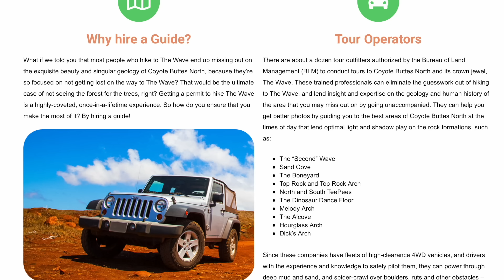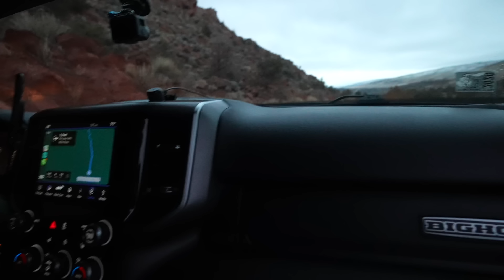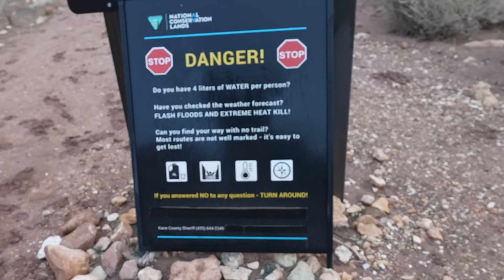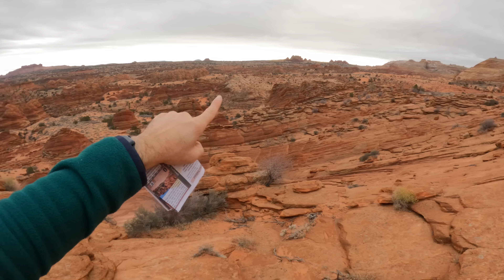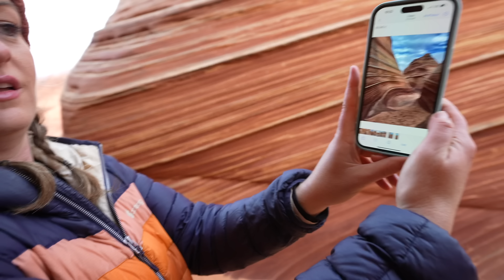Hiking the Wave in Arizona // 5 Tips for Experiencing This BUCKET LIST Hike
After 5 years & hundreds of dollars in application fees, we've finally won permits to hike the Wave in Arizona! But a few obstacles still stand in our way...

CHAPTERS:
00:00 - Intro
01:00 - The Drive
03:58 - We've Arrived
06:00 - The Hike
10:46 - The Wave

✩ W Carl
✩ Sheila D
✩ Sean N
✩ Karen & Pete
✩ ScaventureRV
✩ John S
✩ Bill & Jennifer
✩ Jackie C
✩ Kobe B
✩ Wanda M
✩ Dan S
✩ Gigi G
✩ Dan & Betsy
✩ Bev M
✩ Raymond & Amanda G
✩ Michelle G
✩ Chuck & Tammy R
✩ Louana D
✩ Trevor B
✩ Linda D
✩ Julie T
✩ Teamloew Travels
✩ Ondrea C
✩ Ryan G
✩ Laura H
✩ Jennifer S
✩ Dianne L
✩ Bill & Kelly
✩ Mandy B
✩ Smore Lyfe
✩ Linda R
✩ Bryan & Heidi L
✩ Jeffrey E
✩ Texas Family Camping
✩ Missy Y
✩ Matt & Lisa
✩ Don H
✩ Lise J
✩ David & Brenda
✩ Jim & Ellen M
✩ Clive G
✩ Chad S
✩ Gary L
✩ Mary Lou N
✩ Harold M
✩ Drew S
✩ Dennis & LaGenna B
✩ Jacque R
✩ Matt F
✩ Wil K
✩ Gregorio D
✩ Patrick G
✩ Jess & Trav
✩ Dean & Carly
✩ Brad O
✩ William & Jillian
✩ Lisa M
✩ Brandon M
✩ Jarrett A
✩ Scott G
✩ Angela D
✩ Becca B
✩ Gert & Anne
✩ Mike & Leanna
✩ Wally P
✩ Rick & Georgette
✩ Brian S
✩ Tony P
✩ Amber B
✩ Helen D
✩ Heather Y
✩ Tenya T
✩ Charlie
✩ Scott
✩ Doing It Together
✩ Kathy J
✩ P, B, & J
✩ Spencer W
✩ Elizabeth H
✩ Will K
✩ Kevin & Farrah
✩ Bertrelle P
✩ Melanie & Carroll
✩ Paige N
✩ Make Music, Make Happiness
✩ Harold M
✩ Lex S
✩ Joe & Jennifer
✩ Aadam S
✩ Rebecca C
✩ John & Melissa
✩ JR & Amy
✩ Matthew J
✩ Curt M
✩ Tom & Doty
✩ Stan R
✩ Dewayne & Kirsten
✩ Susan F
✩ Dale & Angela
✩ Billy W
✩ Tor H
✩ Ron M
✩ Family Adventures TV
✩ Ryan K
✩ Chelsea S
✩ Paul O
✩ Nolan & Bekah
✩ Georgeana T
✩ EveryDay Family Adventure
✩ John & Debbie
✩ Pamela D
✩ Erin J
✩ Migratory Moose
✩ Dean & Deb
✩ Gary & Diane
✩ Cale Y
✩ Scott B
✩ Brittany & Rick
✩ Miriam C